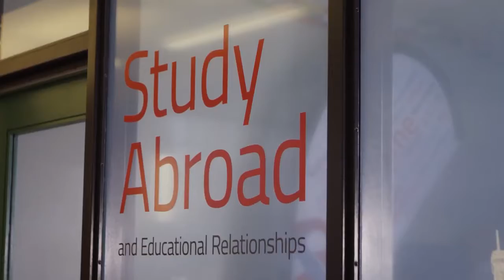SAIT Southern Alberta Institute of Technology